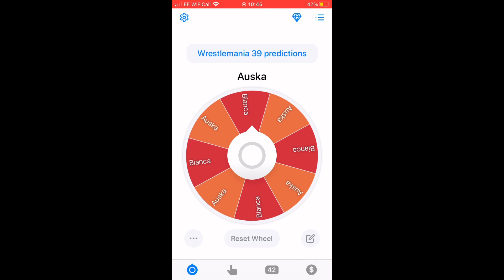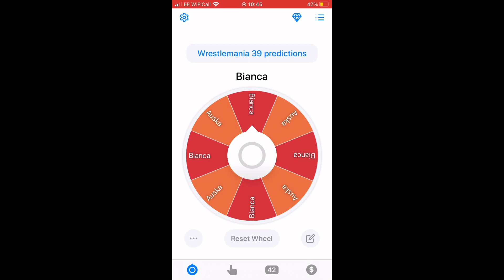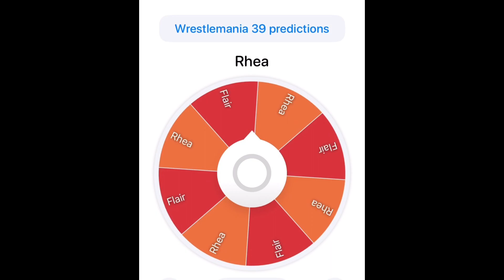Wheel wrestlemania 39 predictions